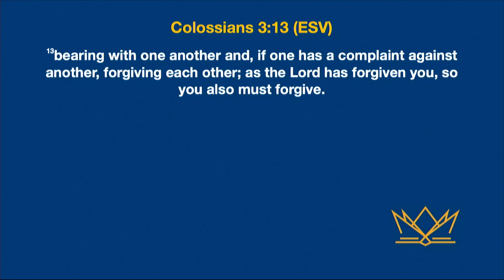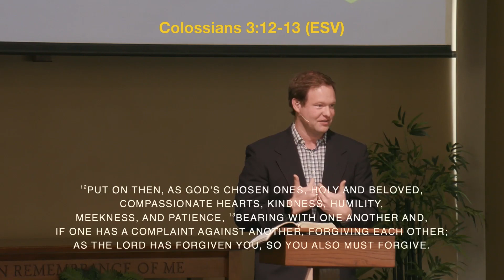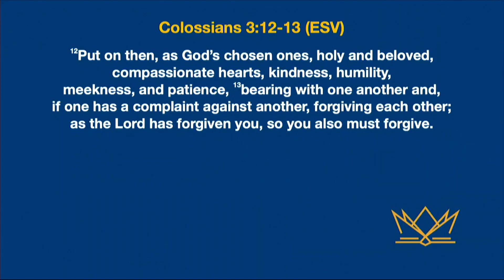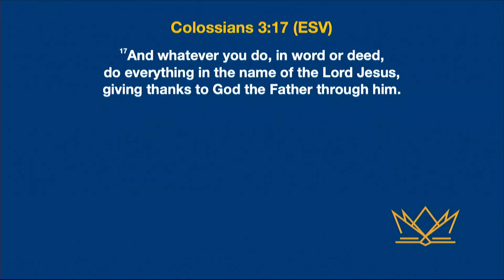11- 5- 23 Sermon Video 1st Service, Colossians 3: 12 17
Pastor Shane Symolon continues the  series "Jesus is First in Everything" from Colossians 3:12-17. INJNWP... In Jesus Name We Pray! Our desire is to pray in accordance with God's will, for His Glory, and in His power. God has called us to put on this new life with these attributes (compassionate hearts, kindness, humility, meekness, and patience (3:12). God has called us in everything to glorify Him especially in the way we treat each other.